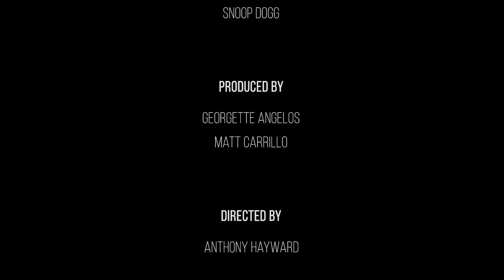Dream Big - Nadia Mejia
Filmschool Productions presents the first episode of talk show Dream Big hosted by Cordell Broadus. We hope to inspire the youth to reach for the stars by introducing a dreamer every episode. Each dreamer will talk over the importance of overcoming set backs , motivation and dreaming big.